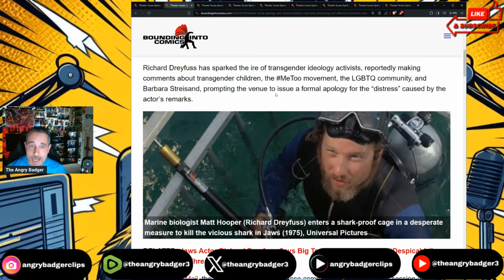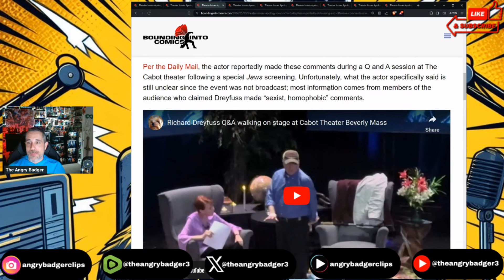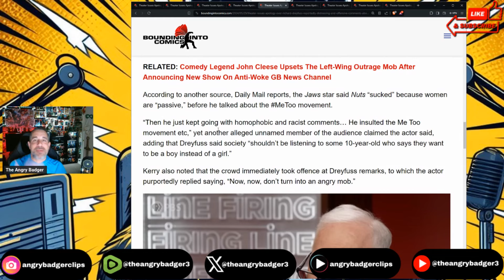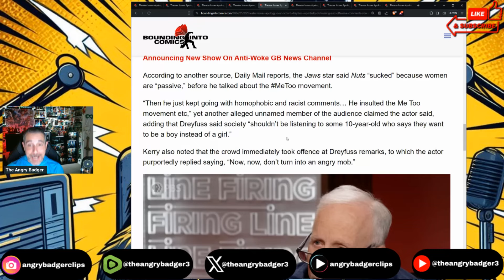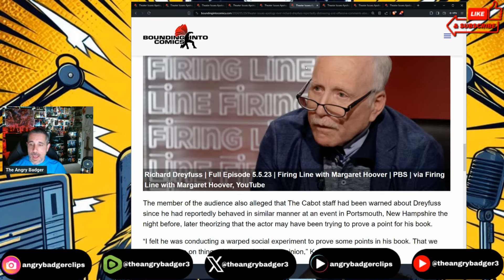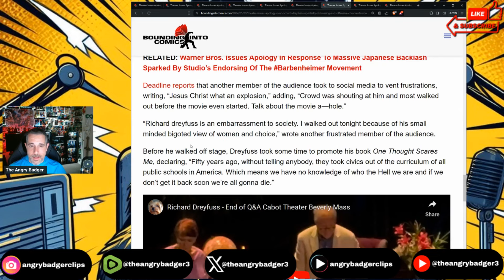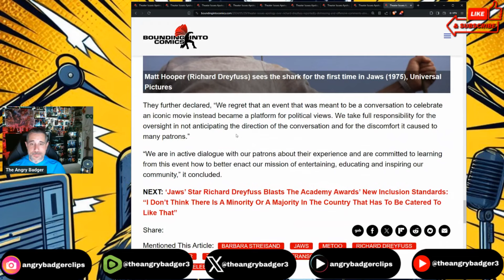BASED Richard Dreyfuss ANGERS Entire Theater Preaching Anti WOKE Rhetoric!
Badger goes over the curious case of BASED actor Richard Dreyfuss saying some common sense things to a woke crowd.